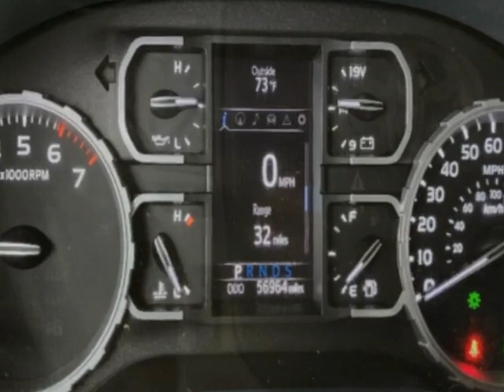2019 Toyota Tundra - Jersey City, NJ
New Jersey State Auto Used Cars, Jersey City, NJ - Toyota Tundra Crew Cab Limited 4X4 TRD OFFROAD Leather Navigation Reverse Camera